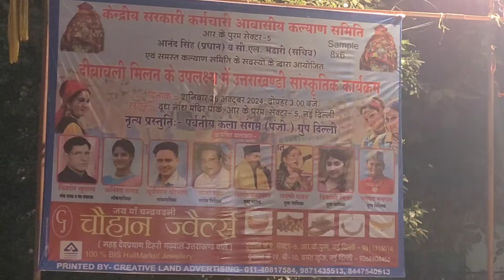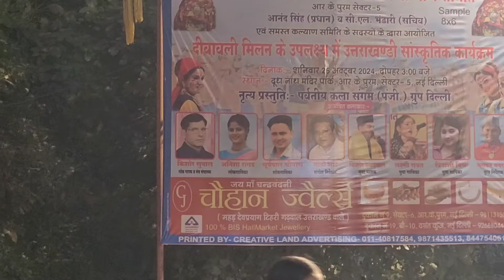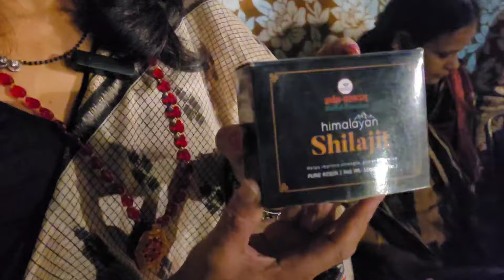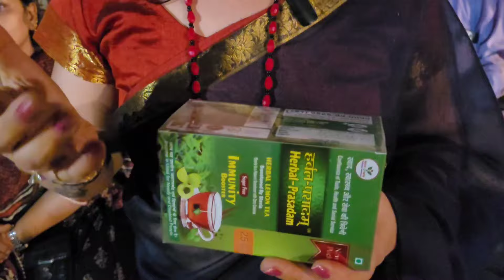दिवाली मिलन समारोह आयोजित किया गया R K Puram Delhi | Uttrakhandi Cultural Program